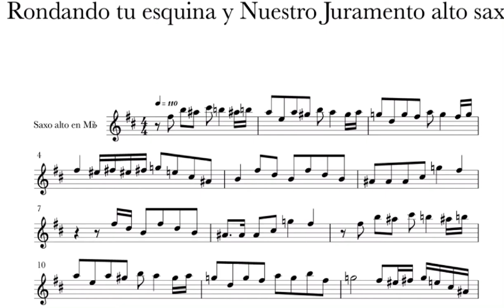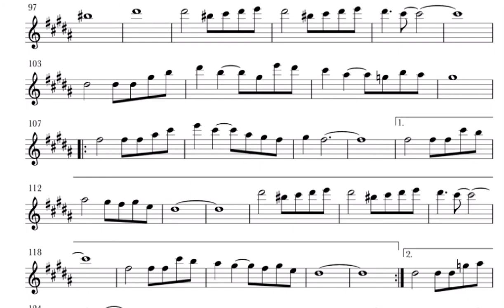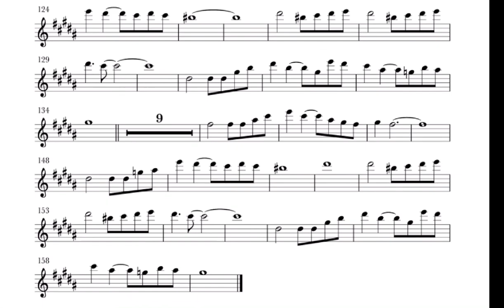Rondando tu Esquina y Nuestro Juramento Alto Sax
Rondando tu esquina y Nuestro Juramento Alto Sax Play Along